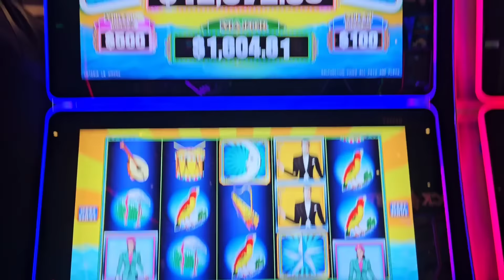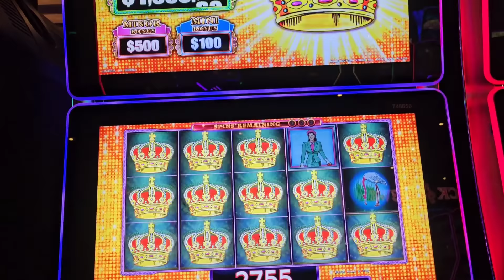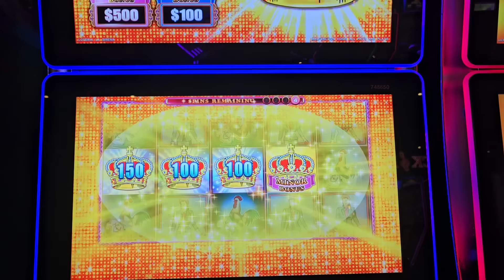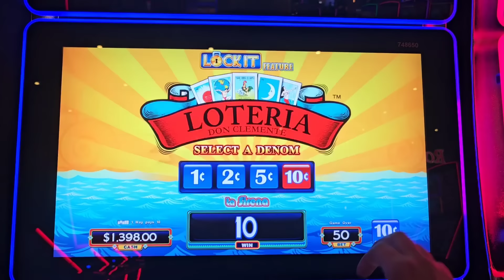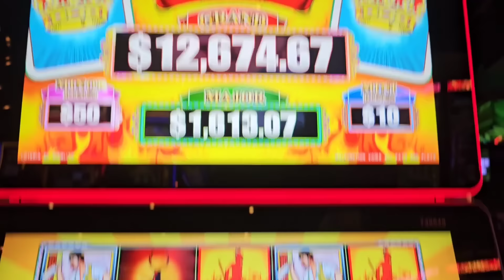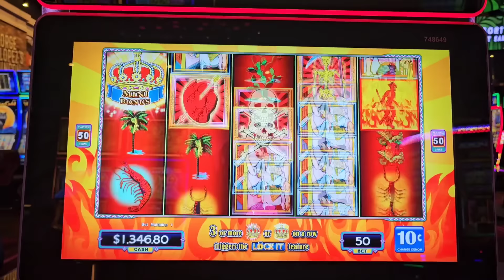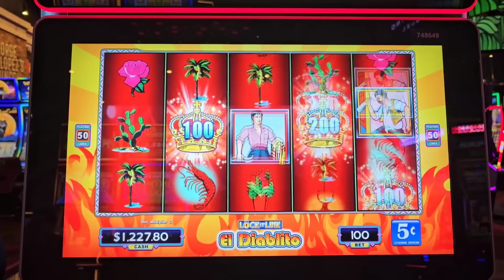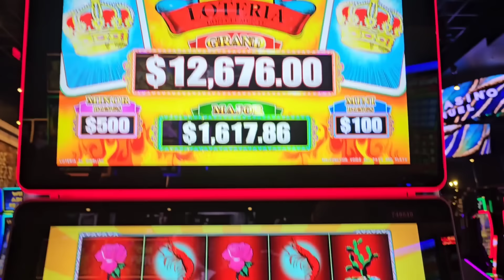💥 Logramos una GRAN VICTORIA en el CASINO GANAMOS el MINOR! EMOCION en los BONOS y JUEGOS GRATIS 😱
hola amigos y amigas Jugamos loteria Don Clemente slot machine  2 maquinas